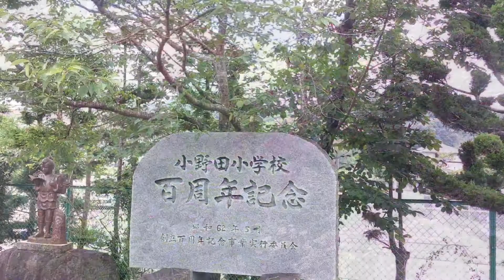Tour of Kumayama English Garden 熊山イングリッシュガーデンツアー Akaiwa